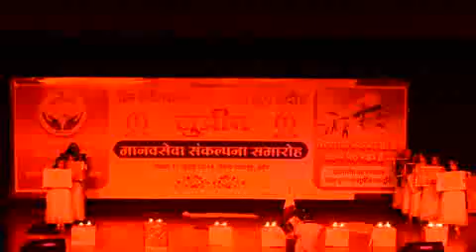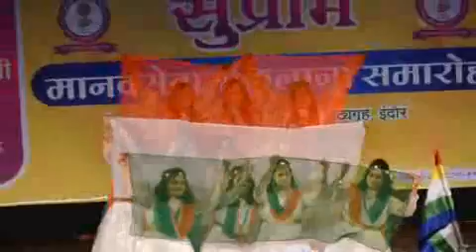Navkar mantra manglacharan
Manglacharan performance in Ravindra Natya Graha by Jain Social Group Supreme